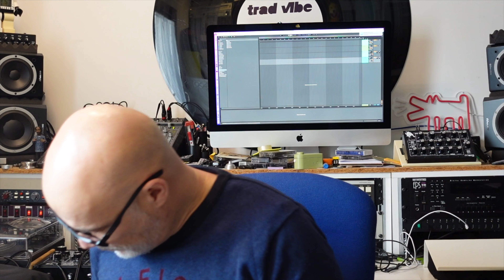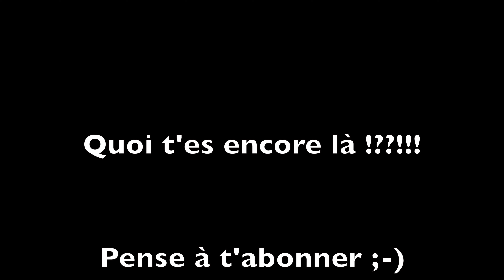REVIEW AKAI MPC ONE PLUS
Que donne en plus cette MPC ONE PLUS ?